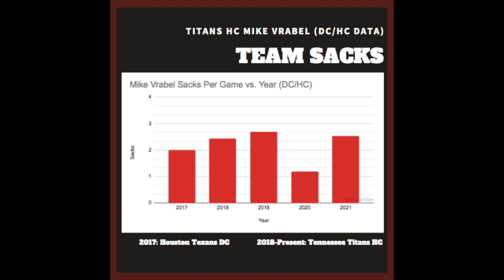Mike Vrabel's Team Defense Data (Head Coach, Tennessee Titans)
Mike Vrabel (Head Coach, Tennessee Titans) is a former NFL linebacker who has become a pretty successful NFL head coach in his post-playing days. As a defensive-minded coach, you may be wondering: how good have his defenses been statistically over the course of his career?

Eli Grabanski drops a short 40-second video containing all the data you need on Mike Vrabel's defenses.